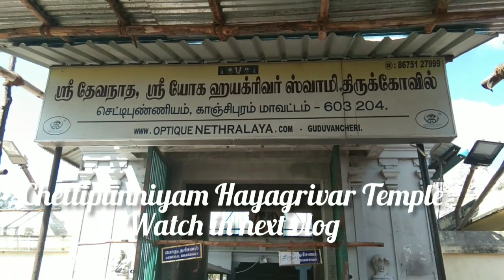SIGHTSEEING Vlog ~ Mylapore to Chettipunniyam ~ Bhavani Sai Channel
Bhavani Sai Channel: In this Vlog we are going to show you the sight seeing from Mylapore to Chettipunniyam.. Please watch and share.